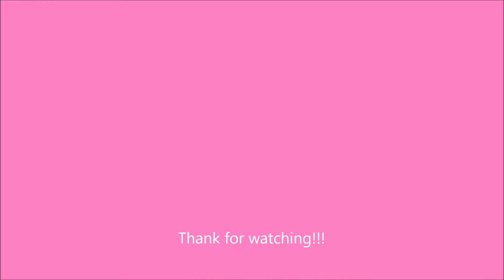Princess Peach Tribute - Pokemon Center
This is the 80th Tribute of Princess Peach for PeachApricorn. This is a song called "Pokemon Center" from the anime "Pokemon Black & White (Best Wishes)".